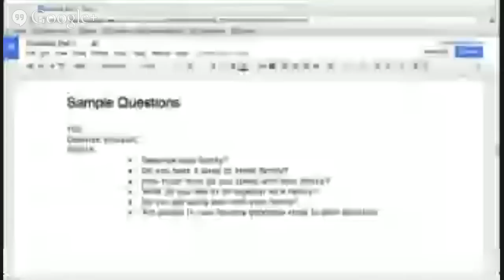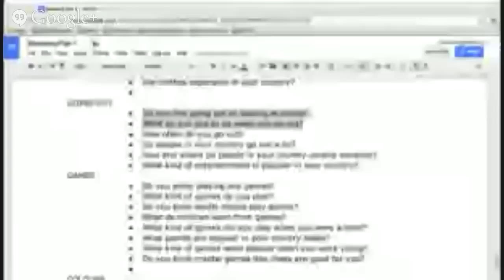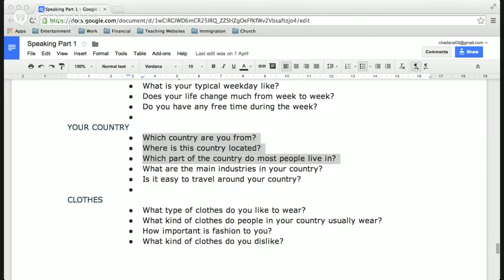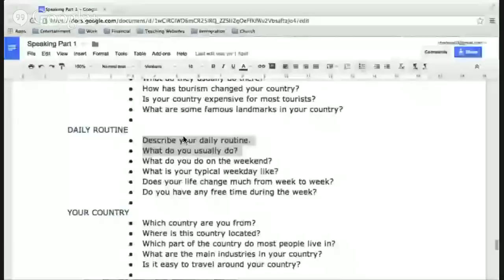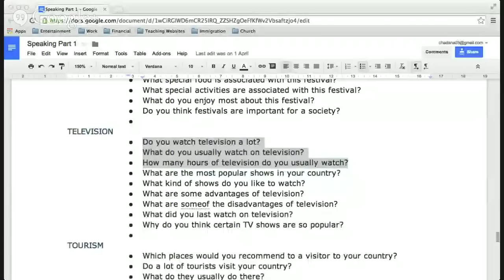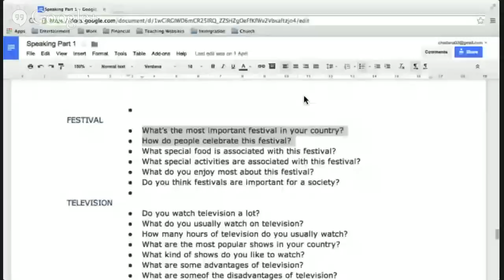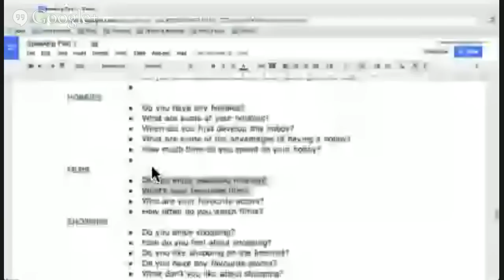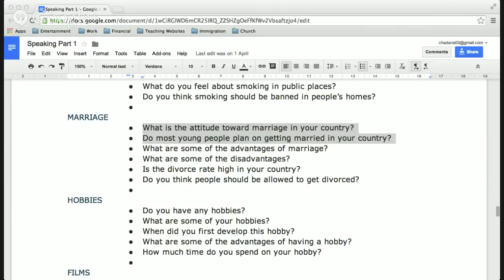Answer Questions About Yourself